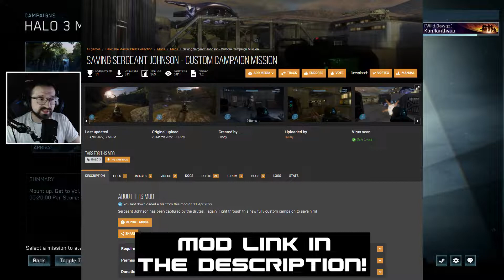This Modded Halo Mission Made Me Question My Life Choices... (FULL MISSION)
Today I take a look at Halo mods for the first time! "Saving Sergeant Johnson" is a custom modded mission based on Halo 3's "Sierra 117" created by Skorly. Had a lot of fun even though I died a million times... Hope to check out more stuff like this in the future! Link to mod below.